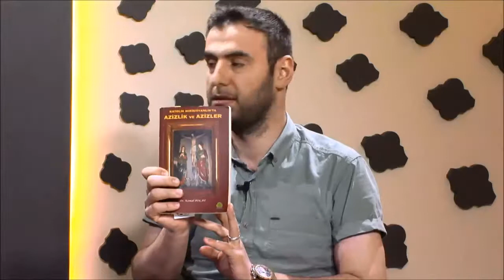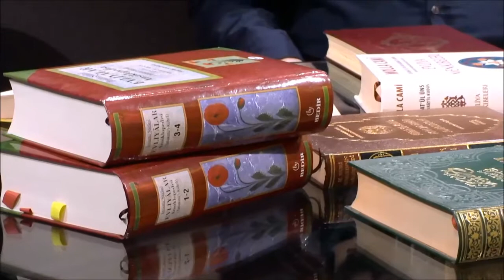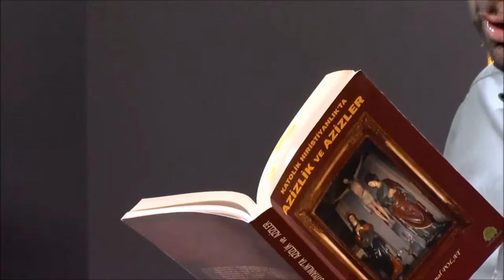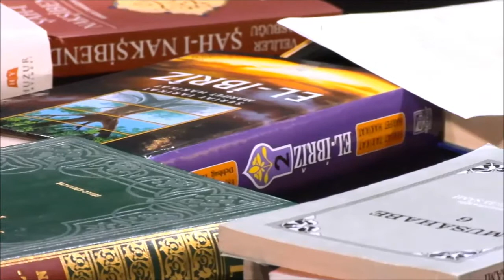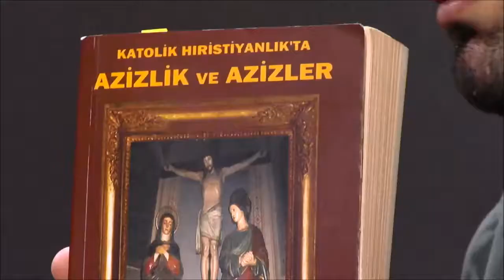Azizler İle Veliler Arasındaki Benzeşmeler